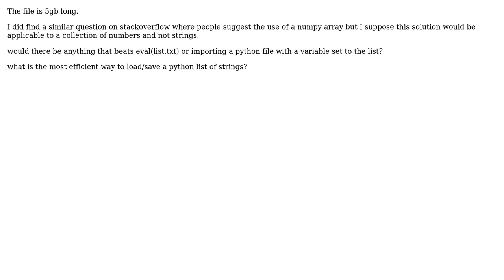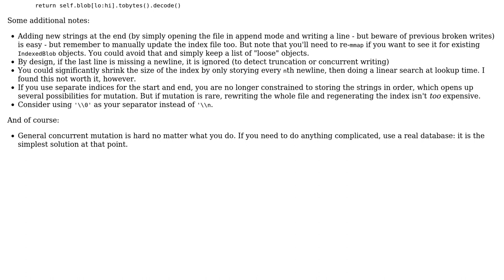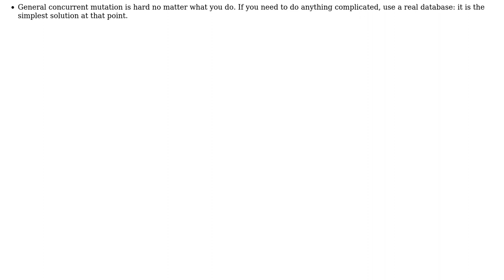What's the fastest way to save/load a large collection (list/set) of strings in Python 3.6?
With thanks & praise to God, and with thanks to the many people who have made this project possible! You are responsible for your own actions.